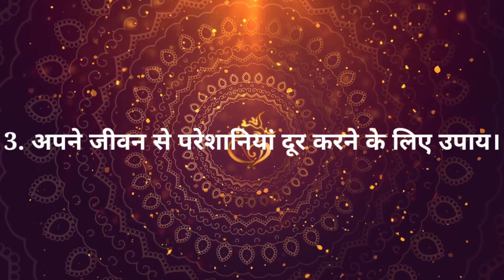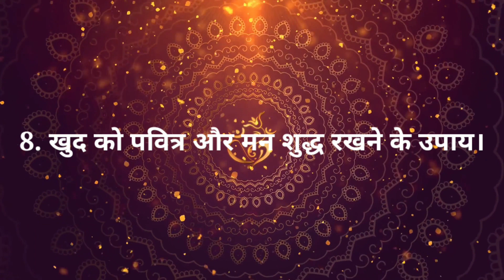ये वीडियो को सिर्फ शिव जी के अनंत भक्त ही देखें | शिवलिंग में छुपा है सारे समस्याओं का समाधान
shivling ke upay
dushman ko kaise haraye
shatru se kaise nipte
shatru ko kaise haraye
shatru badha shant karne ke upay
negativity hatane ke upay
dhan labh ke upay
lakshmi prapti ke upay
vyapar me tarakki ke upay
bhakti karne ke upay
शिवलिंग के उपाय
शत्रु बाधा प्राप्त करने के उपाय
नेगेटिव एनर्जी हटाने के उपाय
धन लाभ के उपाय
सफलता पाने के उपाय
संतान प्राप्ति के उपाय
शिव भगवान को कैसे प्रसन्न करें?